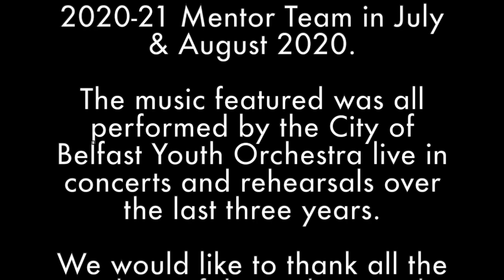CBYO: What it means to us...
Members of the City of Belfast Youth Orchestra come together to share their views on music through lockdown, and why they think CBYO should start back as soon as possible.

Complied and edited by A McCambridge on behalf of the CBYO 2020/21 Mentor Team in July-August 2020.